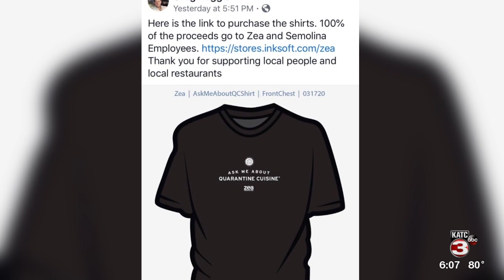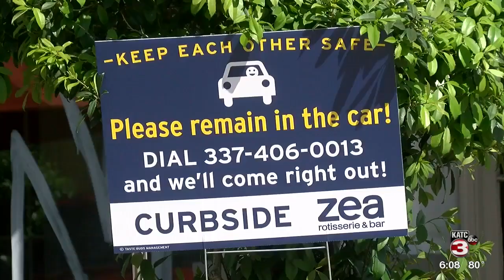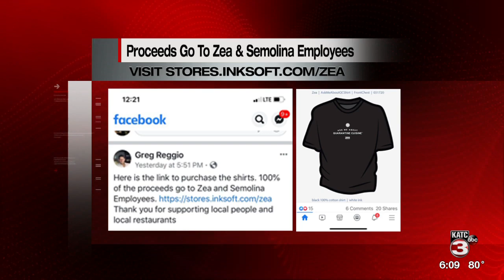BIZ OPEN we're open acadiana zeas